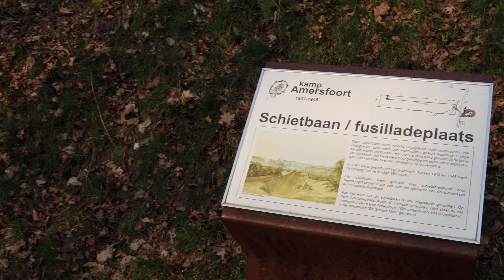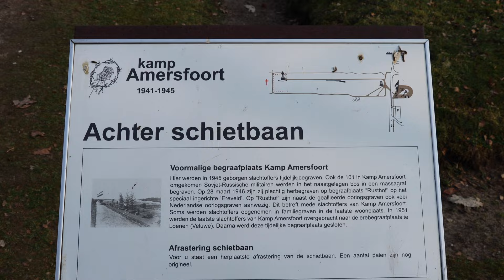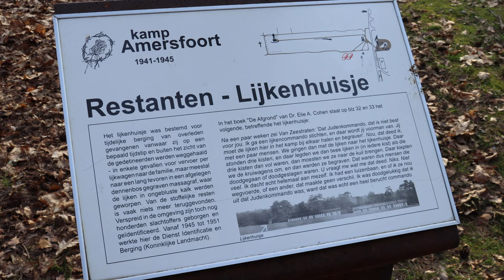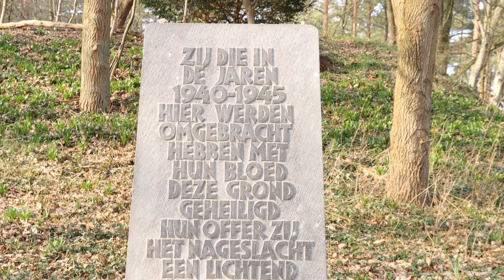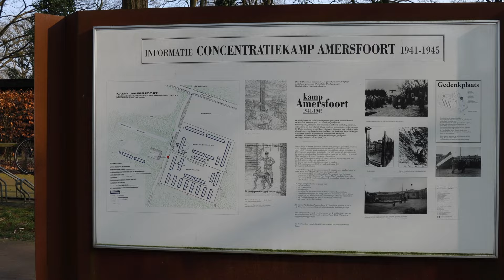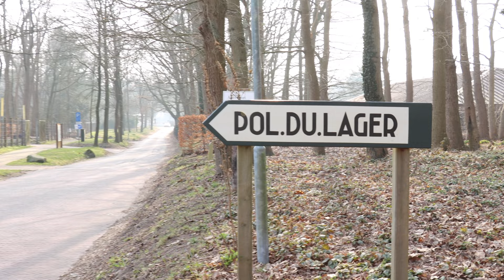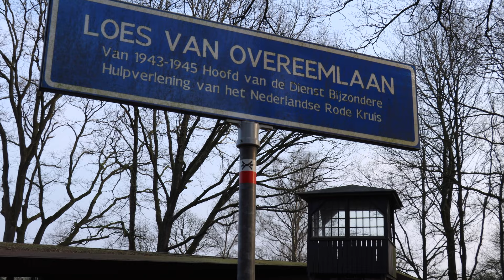Kamp Amersfoort - Polizeiliches Durchgangslager Amersfoort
Een impressie van het voormalige Kamp Amersfoort.
In de Tweede Wereldoorlog door de Duitsers gebruikt als doorgangskamp, op de grens van Leusden en Amersfoort.
Door de Duitsers, Polizeiliches Durchgangslager Amersfoort genoemd.
Tegenwoordig een Nationaal Monument.

Adagio in G Minor - Tomaso Albinoni
Maart - 2021